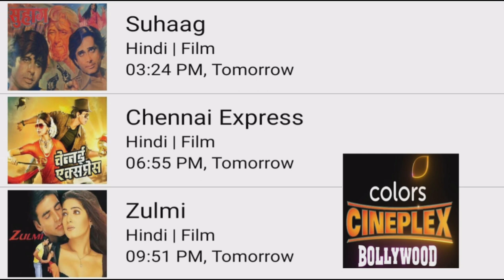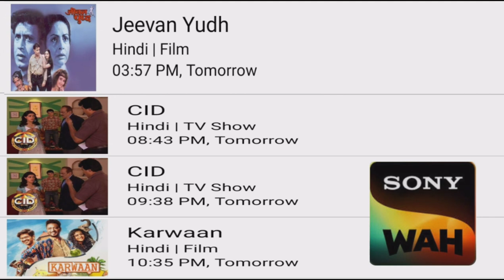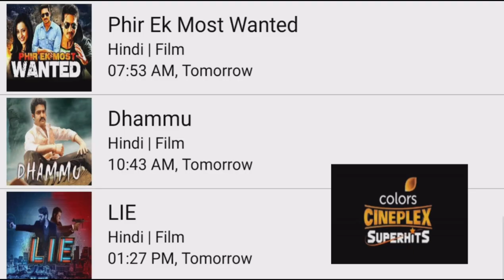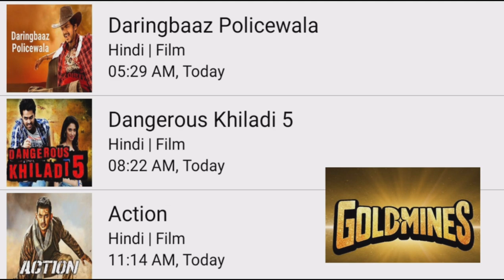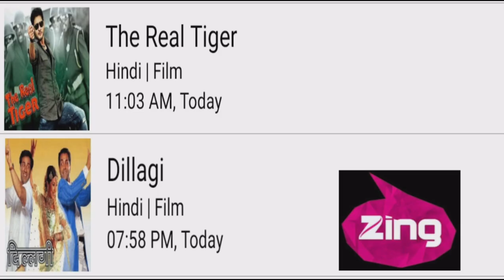DD FREE DISH HINDI MOVIE SHEDULE TODAY||south superhit movie||Bollywood superhit movie